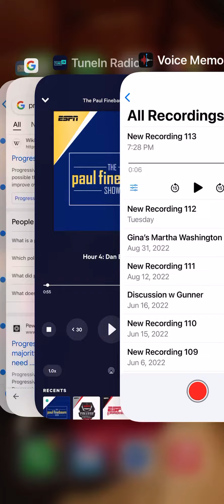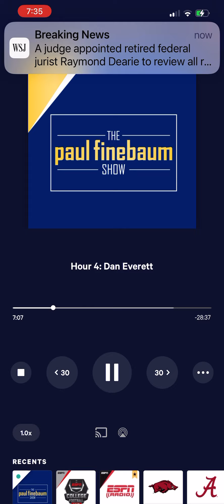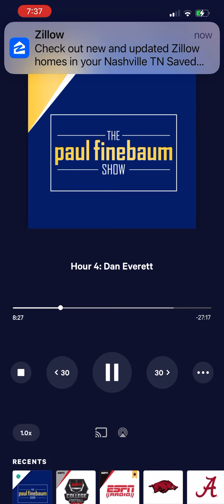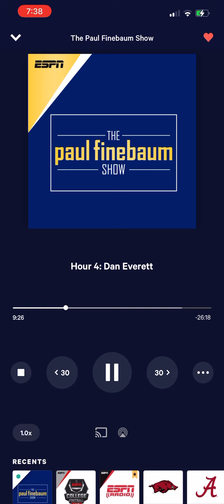Legend call in Response to Skip Golden